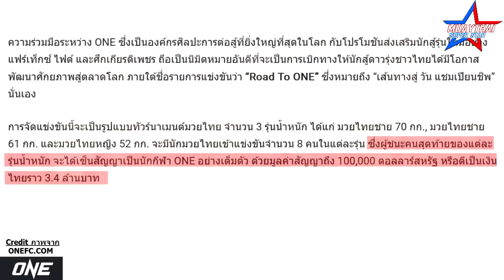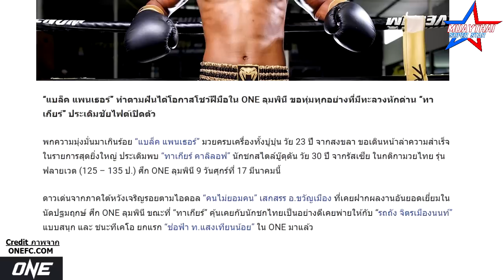เงื่อนไข กฎเหล็ก บอสชาตรีวันลุมพินีไปวันศึกใหญ่ ONE LUMPINEE , ONE CHAMPIONSHIP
เงื่อนไข กฎเหล็ก บอสชาตรี
วันลุมพินีไปวันศึกใหญ่ ONE LUMPINEE , ONE CHAMPIONSHIP